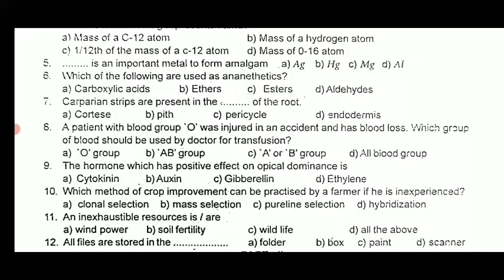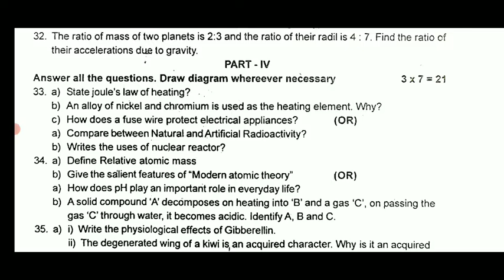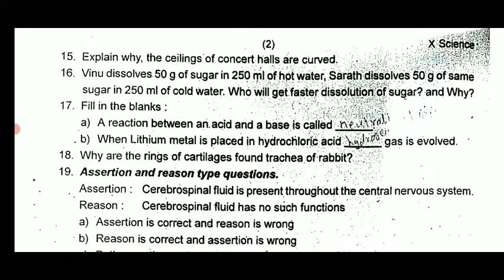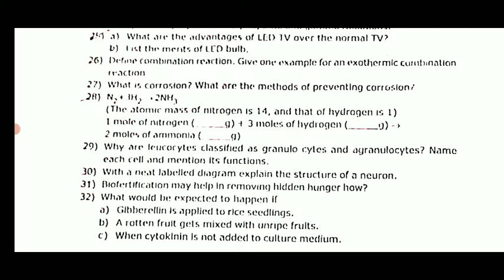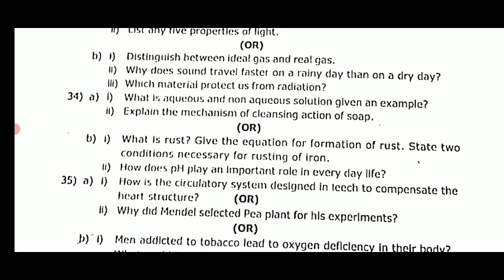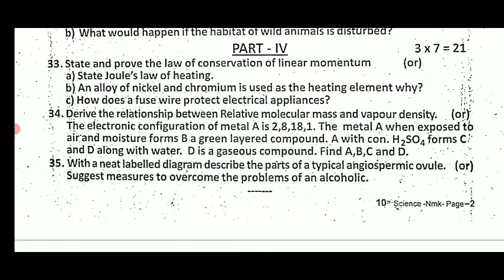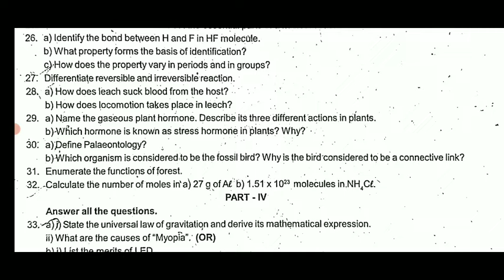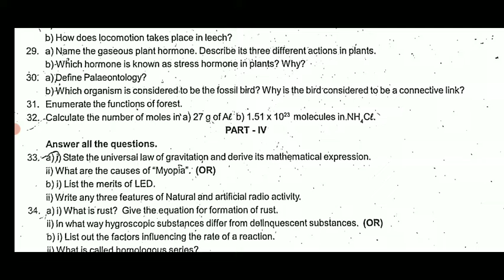10THSTD SCIENCE COMMON FIRST REVISION TEST-2023 DISTRICT WISE OFFICIALORIGINAL 5-SETS QUESTION PAPER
10,11,12TH STD PUBLICEXAM- MARCH APRIL2023 & PRACTICAL EXAM GUIDELINES TN EDUCATION MINISTER MEETING

1-9TH SCHOOL HOLIDAY UPDATE 1-9 வகுப்பு மாணவர்களுக்கு பள்ளி விடுமுறைTN GOVT OFFICIAL BREAKINGNEWS🔴💯

MaanavanAasiriyarSaravananTelegramGruop

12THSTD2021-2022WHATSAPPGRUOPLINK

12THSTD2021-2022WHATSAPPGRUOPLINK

10,11,12THSTD PUBLIC EXAMINATION-2023 பொதுத்தேர்வு குறித்து பள்ளிக்கல்வித்துறை மிக முக்கிய அறிவிப்பு

10THSTD SCIENCE REVISION TEST JAN 2023 IMPORTANT QUESTIONS BANK II 10THSCIENCE TAMIL MEDIUM QUESTION

11TH PURE SCIENCE BOTANY & BIO-BOTANY PUBLIC EXAMINATION-2023 IMPORTANT 2,3,5 MARKS QUESTION BANK 🔴

Chapter1-5public exam important Question Bank

Chapter5-10public exam important Question Bank

Chapter11-15public exam important Question Bank

11TH  PURE SCIENCE BOTANY & BIO-BOTANY PUBLIC EXAMINATION-2022 IMPORTANT 2,3,5 MARKS QUESTION BANK 🔴

12TH STD ZOOLOGY HALF YEARLY EXAMINATION-2022 MOST IMPORTANT TOP 50- 2,3,5 MARK QUESTION BANK 🔴💯👍
12TH STD BIO-BOTANY & PURE SCIENCE BOTANY HALF YEARLY EXAMINATION-2022 MOST IMPORTANT QUESTION BANK
 OFFICIAL TIMETABLE NOVEMBER-15 TN EDUCATION DEPARTMENT RELEASED

MaanavanAasiriyarSaravananTelegramGruop

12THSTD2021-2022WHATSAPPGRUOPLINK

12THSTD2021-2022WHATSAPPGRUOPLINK